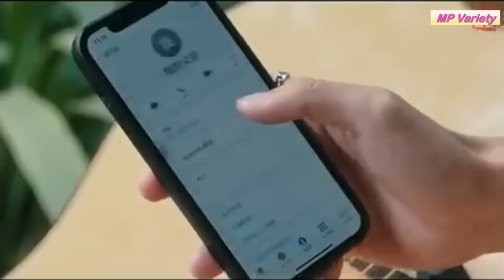สาวเมืองใหญ่ พบรักหนุ่มบ้านไร่ที่ยูนนาน [สปอยซีรีส์ EP.31-32] ณ ที่สายลมรักพัดผ่าน Meet yourself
ชื่อเรื่อง : ณ ที่สายลมรักพัดผ่าน Meet yourself
จำนวนตอน : 40
ช่องทางรับชม : TrueID

ผลงานของ หลิวอี้เฟยกับ ซีรีส์จีนเรื่อง ณ ที่สายลมรักพัดผ่าน (หรือ Meet Yourself) กับบทบาท สวี่หงโต้ว หญิงสาวที่เพิ่งสูญเสียเพื่อนสนิท ซึ่งส่งผลกระทบต่อชีวิตและการงานของเธอ เธอจึงตัดสินใจไปยังหมู่บ้านวัฒนธรรมที่ยูนนาน เพื่อพักใจตามลำพัง และแล้วก็ได้พบกับ เซี่ยจือเหยา นำแสดงโดยหลี่เซี่ยน ชายหนุ่มที่ลาออกจากงานเพื่อกลับมาพัฒนาบ้านเกิด เขาชักชวนให้เธอนำประสบการณ์สายงานโรงแรม มาบริหารการท่องเที่ยวเชิงวัฒนธรรมของหมู่บ้าน จนตกหลุมรักซึ่งกันและกัน อีกทั้งยังช่วยกันประคับประคองก้าวข้ามผ่านปมในอดีต ด้วยแรงบันดาลใจในปัจจุบัน ซีรีส์ feel good ที่จะช่วยเยียวยารักษาจิตใจ เติมพลัง และเริ่มต้นสิ่งใหม่ ๆ